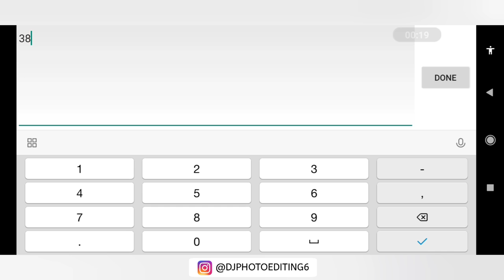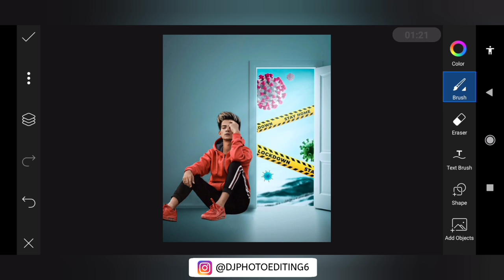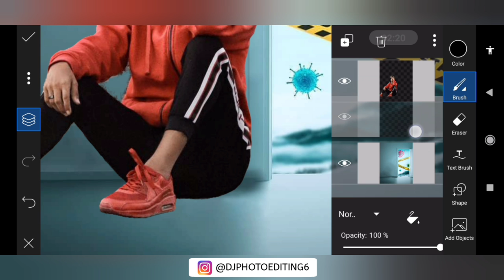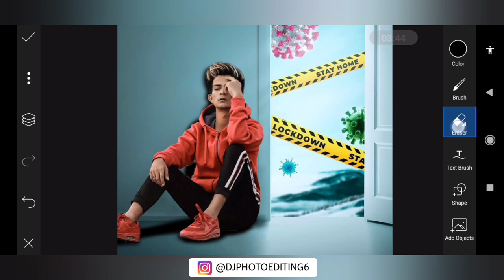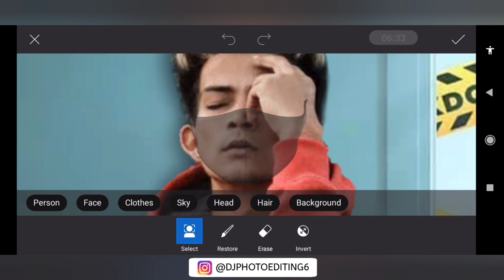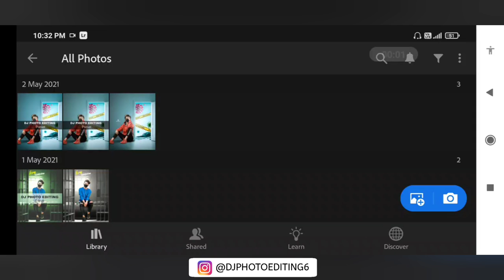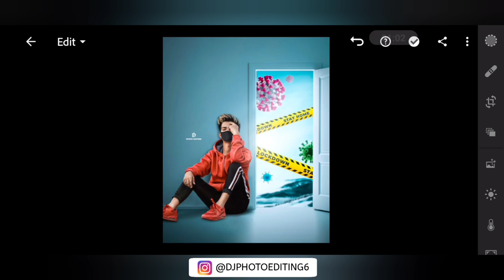Corona Virus Photo Editing PicsArt | Lockdown Photo Editing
1. Mobile
2. Mic

DJ photo editing
1. Photo editing PicsArt
2. PicsArt Tutorial
3. PicsArt photo editing
4. Lightroom photo editing
5. Autodesk photo editing
6. Snapseed photo editing
7. Editing Tutorial
8. Photo editing